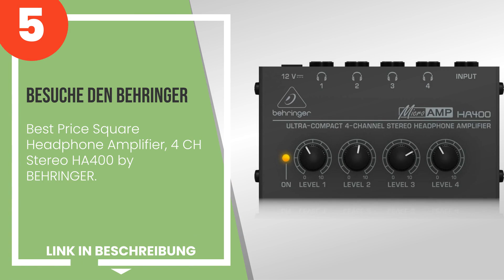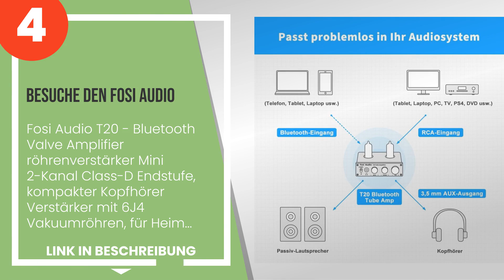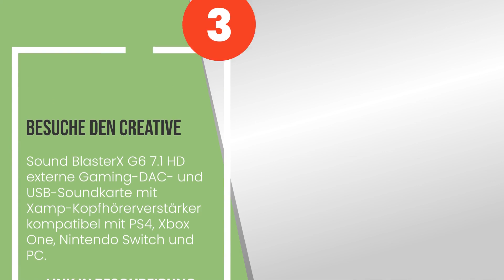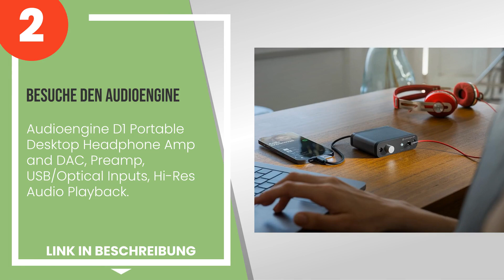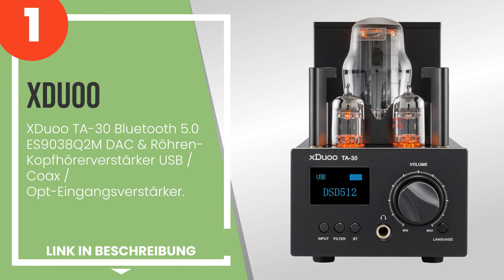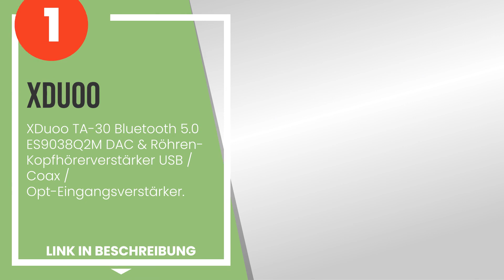Die 5 besten Kopfhörerverstärker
✋ Hier ist die 5 besten kopfhörerverstärker, auf dem Markt verfügbar .

 5) Besuche den Behringer - Best Price Square Headphone Amplifie...

 4) Besuche den Fosi Audio - Fosi Audio T20 - Bluetooth Valve Am...

 3) Besuche den CREATIVE - Sound BlasterX G6 7.1 HD externe Gami...

 2) Besuche den Audioengine - Audioengine D1 Portable Desktop He...

 1) XDuoo TA-30 Bluetooth 5.0 ES9038Q2M DAC & Röhren-Kopfhörerve...

Zeitstempel (Timestamps)

00:00 - Einführung
00:08 - 5) Besuche den Behringer - Best Price Square Headphone Amplifie...
01:18 - 4) Besuche den Fosi Audio - Fosi Audio T20 - Bluetooth Valve Am...
02:20 - 3) Besuche den CREATIVE - Sound BlasterX G6 7.1 HD externe Gami...
03:13 - 2) Besuche den Audioengine - Audioengine D1 Portable Desktop He...
04:15 - 1) XDuoo TA-30 Bluetooth 5.0 ES9038Q2M DAC & Röhren-Kopfhörerve...